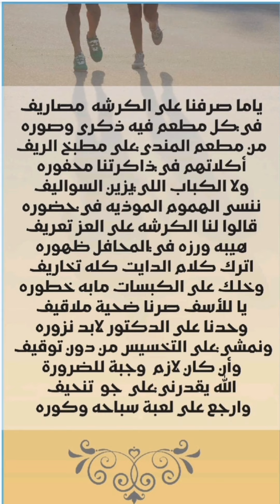ياما صرفنا على الكرشه مصاريف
في كل مطعم فيه ذكرى وصوره